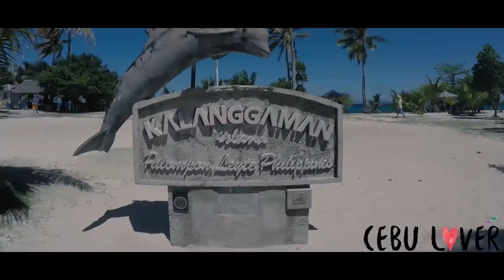[Learning English] English Academy in Cebu, Philippines: Kalanggaman Island